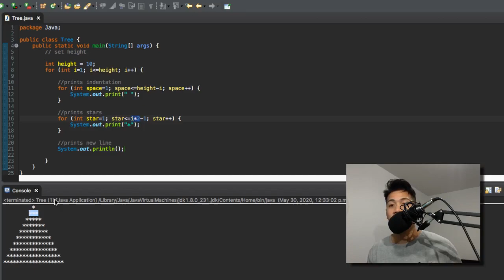How To Create A Christmas Tree In Java In 5 Minutes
► Just giving you a quick and easy way of creating a Christmas tree in Java!

► Computer: Macbook Pro Mid-2012 (16gb RAM, 256 SSD)
► Microphone: Zingyou ZY-007 Condenser Microphone
► Editor: Eclipse